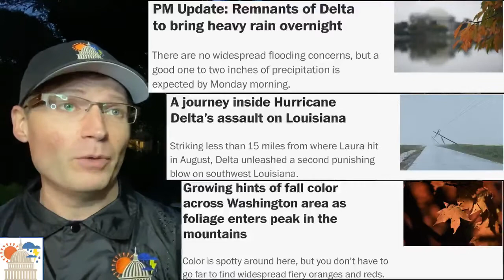A Delta dousing tonight. Up to 2” of rain possible. Brighter midweek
•Ask CapitalWeatherGang.com: Sunday Sunset Q&A •Forecast: CWG.news/Latest •Report: CWG.news/InsideDelta •Colors: CWG.news/Foliage